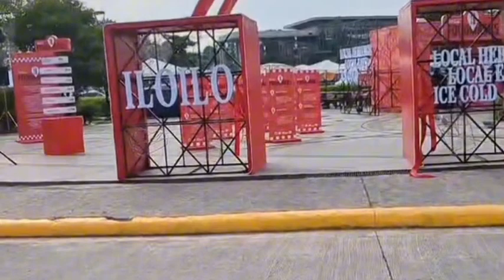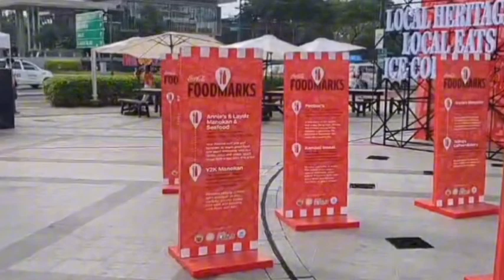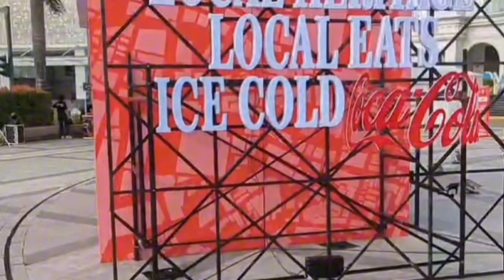The Philippines Can Be Your Utopia Or Worst Nightmare!?Fun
Hello Everyone I’m Jane!